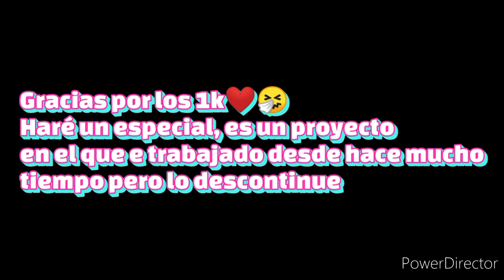Mis edits ❤️🌹👌(Leer descripción)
Muchas gracias por los 1K, haré un especial será un headcanon. Antes estaba trabajando en un proyecto secreto que hiba a ser un especial para TikTok, pero después lo descontinue e hiba a ser por escrito, no diré de quién va a a ser para que sea sorpresa pero después subiré un avance ❤️